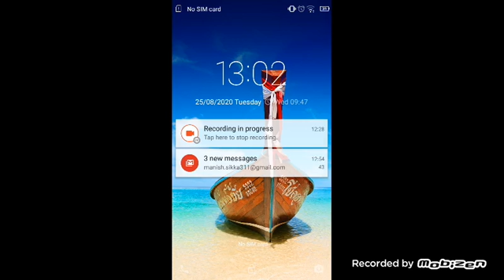Fun with free fire clash squads